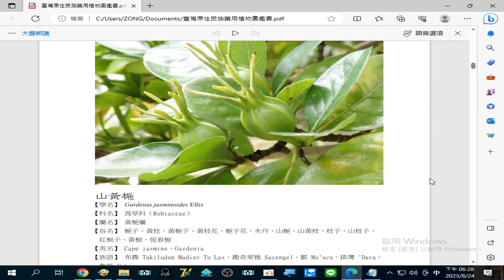錄製 2023 08 24#山黃梔 常常用來治療#口舌生瘡、瘡瘍腫毒、黃疸、乳腺炎、痔瘡 …等疾病18 28 41 112